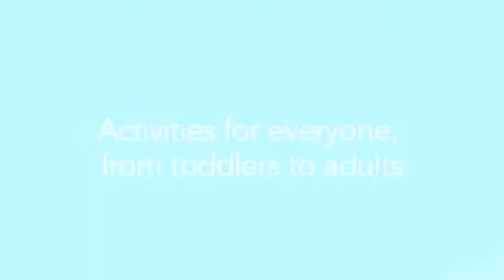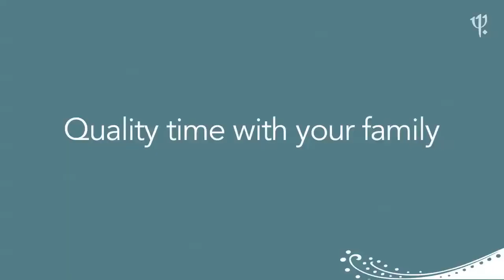Club Med Family Holidays / Sunway Travel Group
Located all around the world, our all-inclusive family holiday resorts have daily professionally-run activities, tailor-made for children and teenagers of every age.

Club Med offer a variety of luxury family holidays so, whether you want to laze on a beach in the summer sun or hit the slopes for a winter ski trip, we've got the perfect holiday for you.